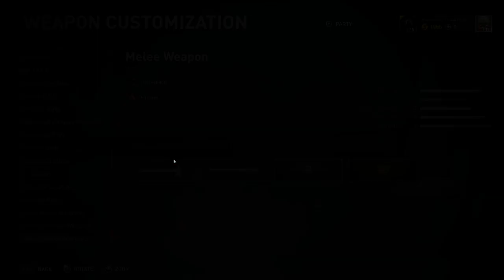World war z with my homie